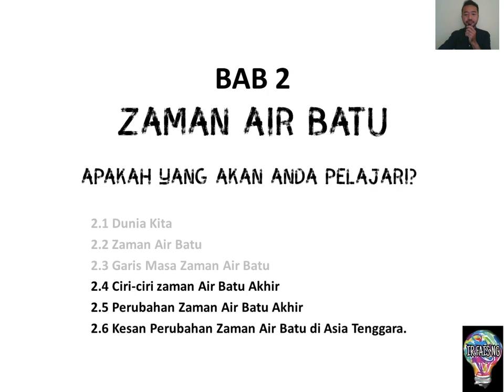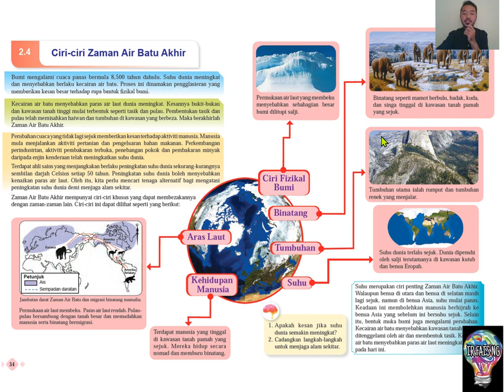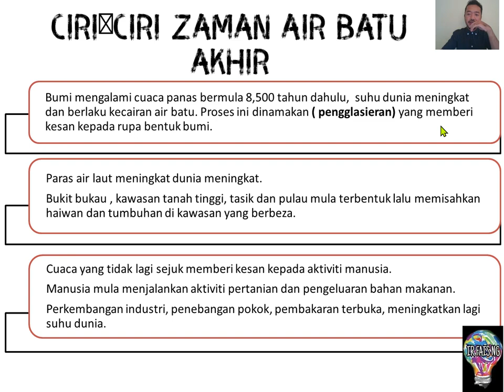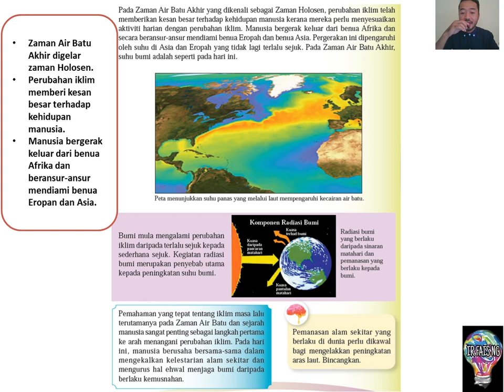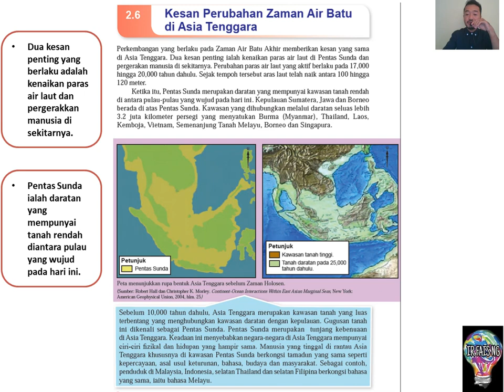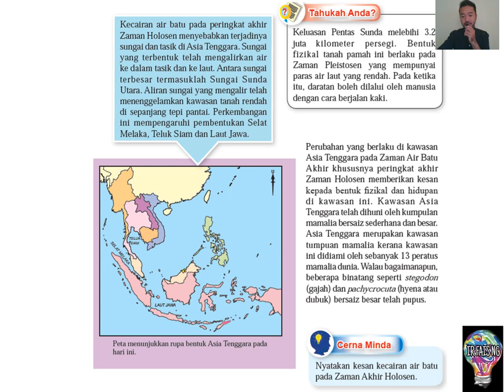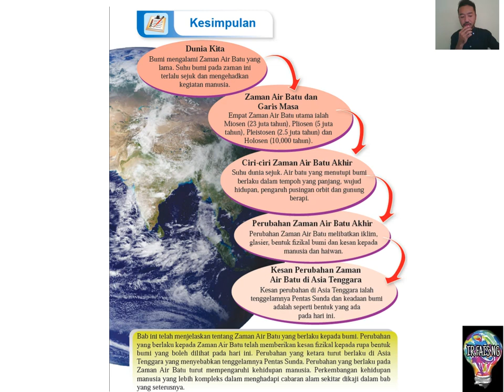SEJARAH TINGKATAN 1 BAB 2 ZAMAN AIR BATU ( BAHAGIAN 3 )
Pengajaran dan pembelajaran sepanjang tempoh kawalan pergerakkan
Subtopik : 2.4 Ciri-ciri Zaman Air Batu Akhir
                   2.5 Perubahan Zaman Air Batu Akhir
                   2.6 Kesan Perubahan Zaman Air Batu di Asia Tenggara